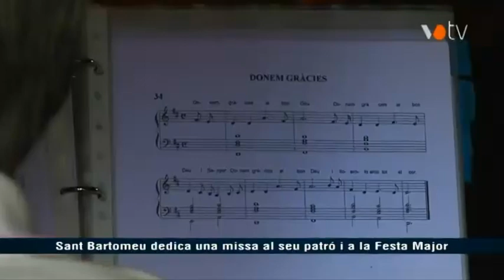VOTV - Sant Bartomeu dedica una missa al seu patró i a la Festa Major